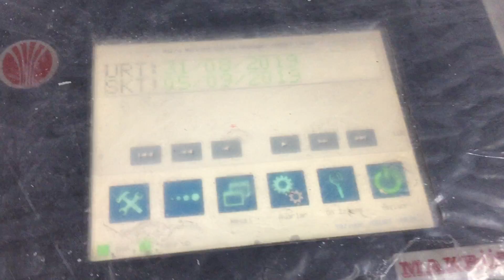Süt ürünleri kodlama | Kodlama makinası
Turkinkjet: 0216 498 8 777